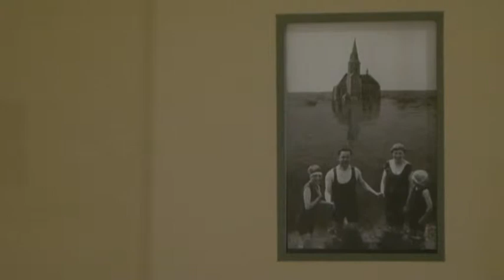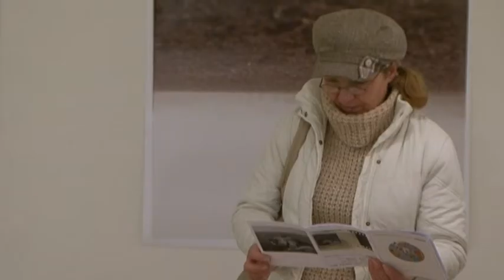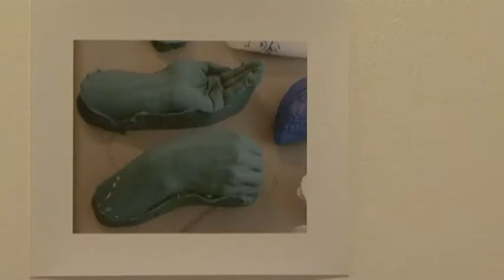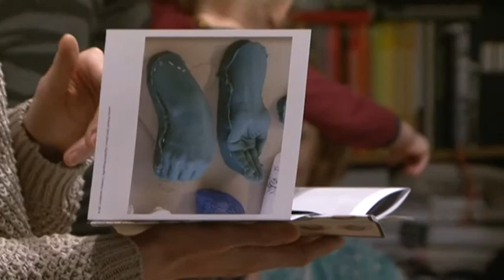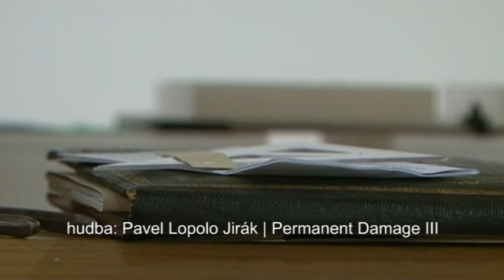Lenka Vítková a Ondřej Vinš: Sobota